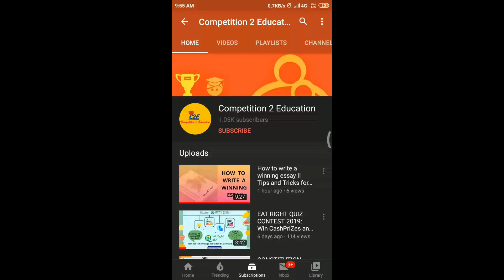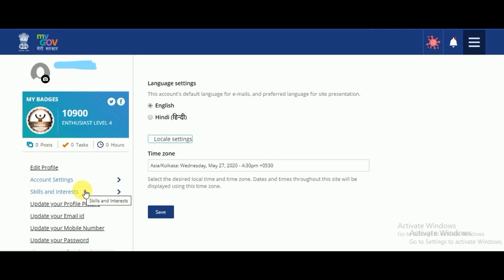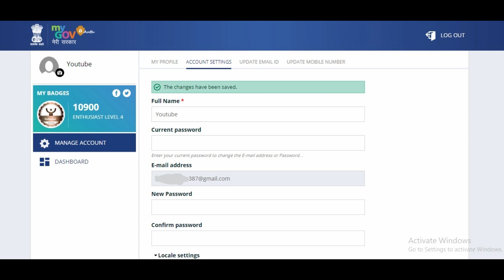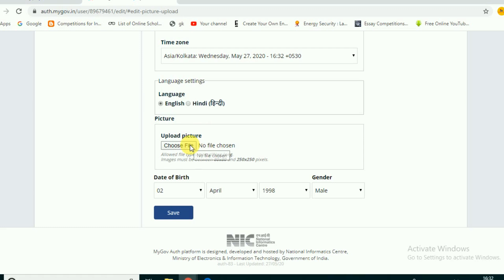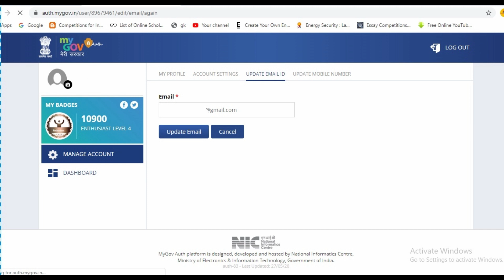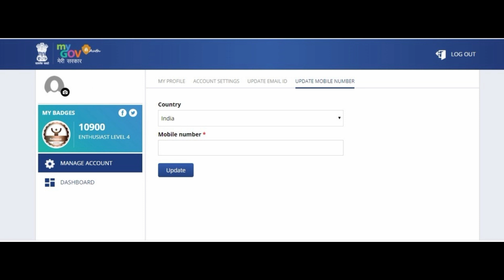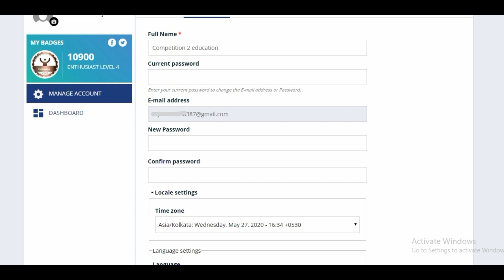HOW TO UPDATE MYGOV ID; Steps to Change Name, Address, Password, Profile Pic, DOB, Email ID, Mob No.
Here, You can follow steps to Update your MyGov Account.